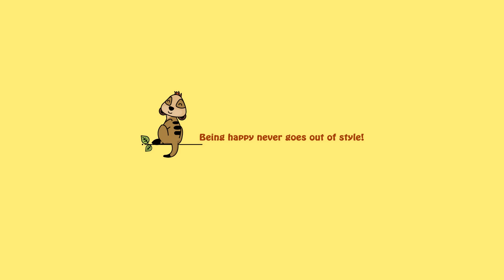People Who Made The Absolute Most Of A Photo With A Statue And Ended Up Online